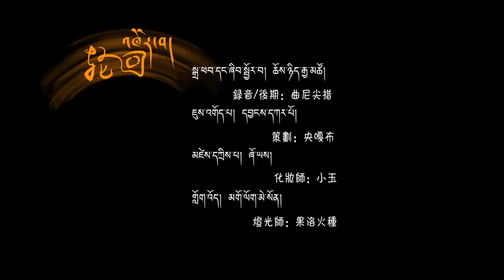༢༠༡༩ལོའི་གཞས་མ་༼མེ་ཏོག་ལྷ་མོའི་༽རྐྱང་གཞས་གསར་བ་༼འཁོར་བ༽ 2019年女歌手《美朵拉姆》最新单曲【轮回】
༢༠༡༩ལོའི་གཞས་མ་༼མེ་ཏོག་ལྷ་མོའི་༽རྐྱང་གཞས་གསར་བ་༼འཁོར་བ༽ 2019年女歌手《美朵拉姆》最新单曲【轮回】